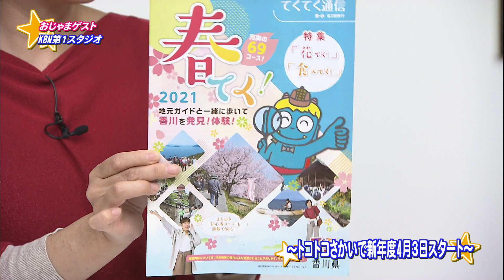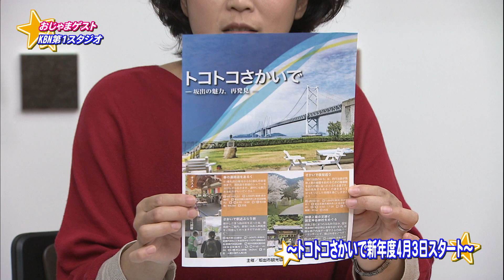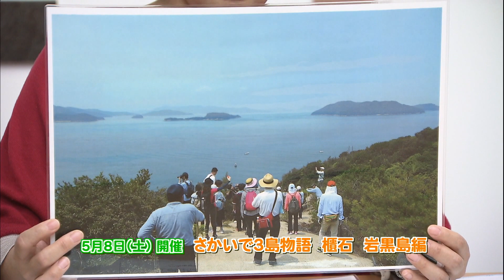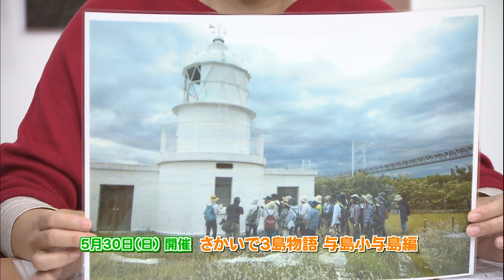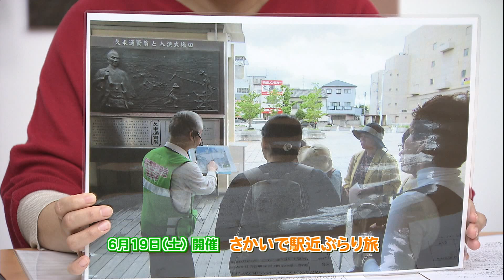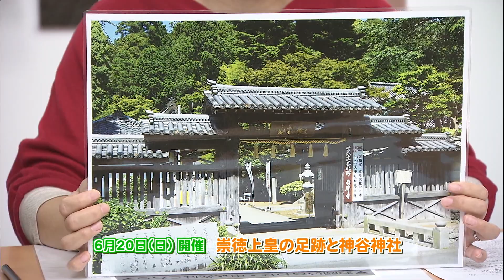おじゃまゲスト・トコトコさかいで 4月3日新年度スタート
学科ごとに分かれて入学式行う・四国医療専門学校／広場の名称4月17日にお披露目・坂出緩衝緑地 東大浜地区に憩いの場完成／城山の桜と自然を満喫・さくらウォーク開催／おじゃまゲスト・トコトコさかいで　4月3日新年度スタート／島根県安来市の桜情報・ぐるぐる中四国関西「さくらだより2021」／インフォメーション・春の高校野球香川県大会 4月4日準決勝生放送／週末の行事予定